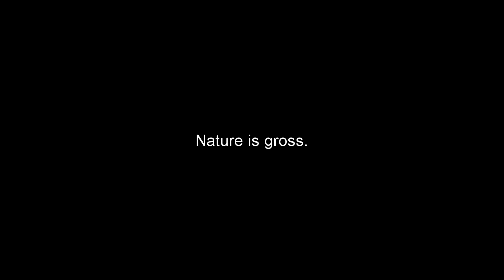Bird Wrestles Bug And Poops Before Takeoff